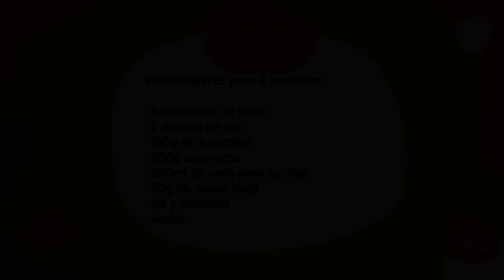¡Esta es la pechuga de pollo más sabrosa que he comido! Sencillo, barato y muy jugoso!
Pechugas de pollo en salsa queso. Una comida tan deliciosa que la cocino casi todos los días ¡Increíble receta de pollo en salsa de queso ¡rico! Una comida rapida y facil de hacer en casa. Tan deliciosa que mi familia me pide que lo cocine casi todos los días. ¡Es tan jugoso y sabroso! Tan facil de hacer que todos pueden prepararlo en casa. No es necesario tener habilidades culinarias para preparar este increíble y delicioso platillo. El increíble sabor de esta receta atraerá a todos. Intenta hacer este plato fácil y delicioso y cuéntame qué te pareció

MIS UTENSILIOS BÁSICOS DE COCINA
-Vitrocerámica portátil
-Cuchillo 1
-Cuchillo 2
-Cuchillo 3
-Cuchillo 4
-Cacerola color verde
-Set de cazuelas color blanco
-Juego de sartenes fetén
-Juego de sartenes marmoleadas
-Tabla de cocina
-Rallador 4 caras

-Mi primer libro
-Mi segundo libro

INGREDIENTES para 4 personas:

4 pechugas de pollo
2 dientes de ajo
100g de tomates cherry
200g de espinacas
200ml de nata para cocinar o crema de leche
50g de queso
sal y pimienta
aceite

En una sarten, poner las pechugas del pollo, sellar y reservar
En la misma sartén, poner los tomatitos y freir 1 minuto
Agregar las espinacas y el ajo picado. Cocinar 1 minuto más
Agregar la nata para cocinar y el queso rallado. Integrar y cocinar otro minuto
Volver a introducir el pollo y dejar cocinar todo 15 minutos más
Listo